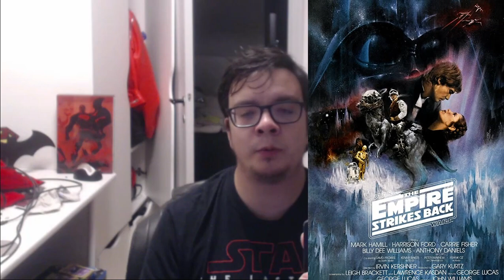STAR WARS EPISODE IX: THE RISE OF SKYWALKER Final Trailer. Reaction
Så er vi her endelig i denne konklusion Af Star Wars Saga og er i endeligt og kommer nok ikke flere i vores generation. Mange tak George Lucas for har skabt sådan en universe hvor vi ikke trode film kunne havde succes og John Williams for sådan et godt Music Score Soundtrack. May the Force be With You...Allways